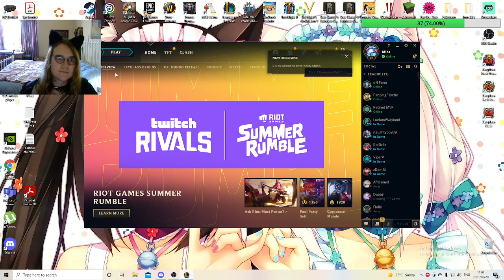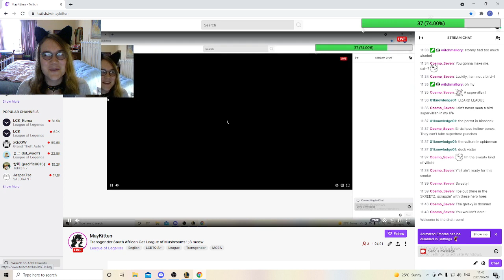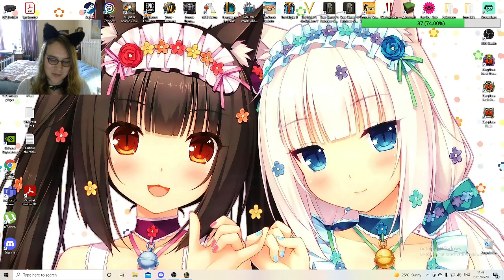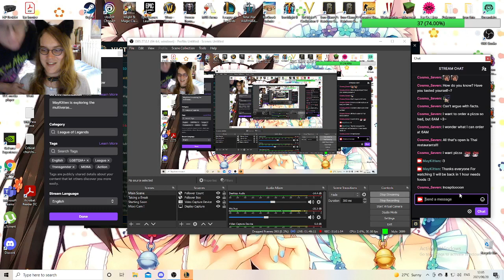League of Legends (60)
May the Kitten plays League of Legends